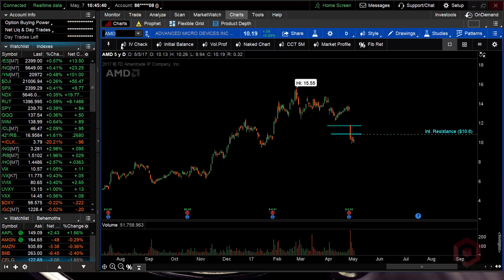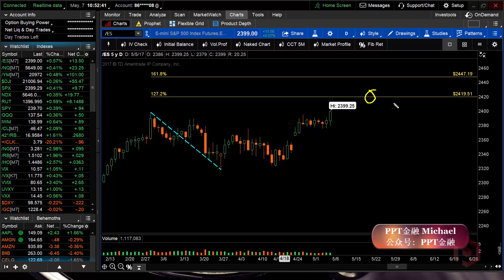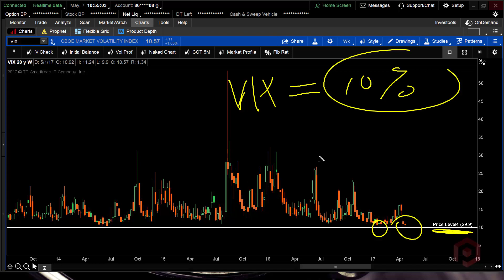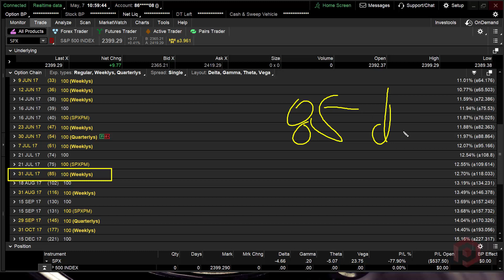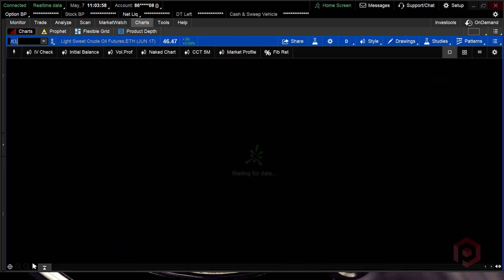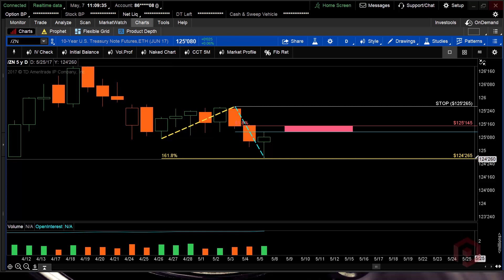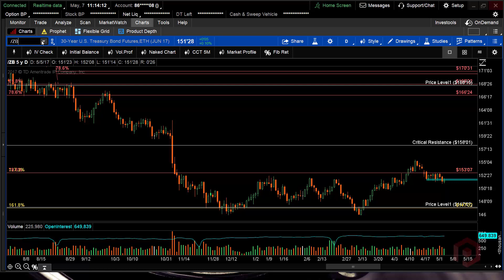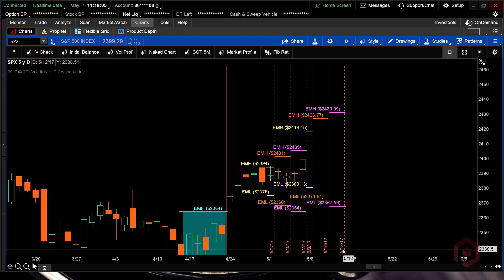[每周视频研报] 05-07-2017 详解原油, 国债以及股指交易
本周的视频研报将加入一个新的板块. 在这个板块里面, 我们将会探讨原油, 国债以及股指上面的走势以及潜在的交易机会. 从下周开始, 我们将会对上周的交易做出评估, 并公开交易盈亏.

本周的交易详解将从视频的第17分钟开始. Risk Disclosure: Futures and forex trading contains substantial risk and is not for every investor. An investor could potentially lose all or more than the initial investment. Risk capital is money that can be lost without jeopardizing ones’ financial security or life style. Only risk capital should be used for trading and only those with sufficient risk capital should consider trading. Past performance is not necessarily indicative of future results.

Hypothetical Performance Disclosure: Hypothetical performance results have many inherent limitations, some of which are described below. No representation is being made that any account will or is likely to achieve profits or losses similar to those shown; in fact, there are frequently sharp differences between hypothetical performance results and the actual results subsequently achieved by any particular trading program. One of the limitations of hypothetical performance results is that they are generally prepared with the benefit of hindsight. In addition, hypothetical trading does not involve financial risk, and no hypothetical trading record can completely account for the impact of financial risk of actual trading. for example, the ability to withstand losses or to adhere to a particular trading program in spite of trading losses are material points which can also adversely affect actual trading results. There are numerous other factors related to the markets in general or to the implementation of any specific trading program which cannot be fully accounted for in the preparation of hypothetical performance results and all which can adversely affect trading results. “Risk Disclosure: